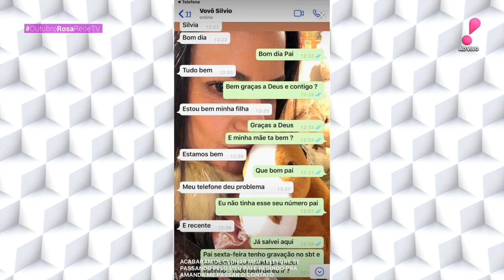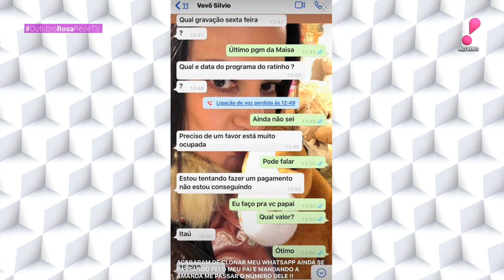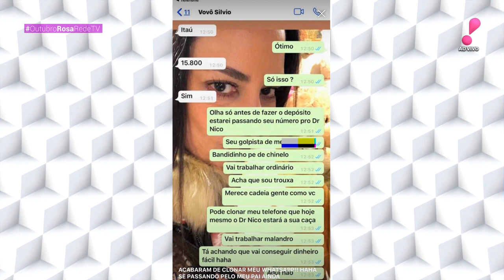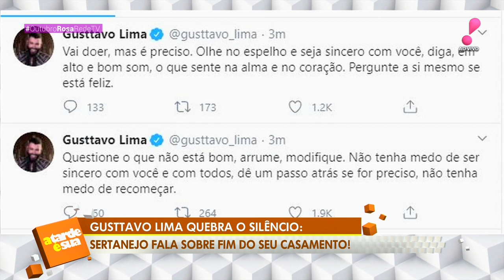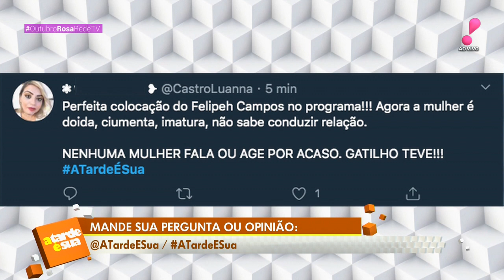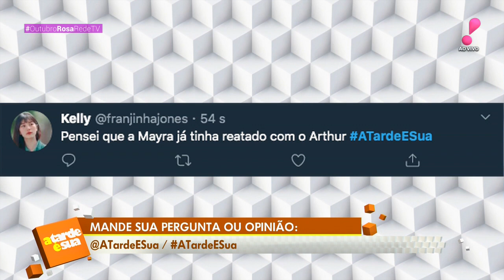A Tarde é Sua (13/10/20) | Completo